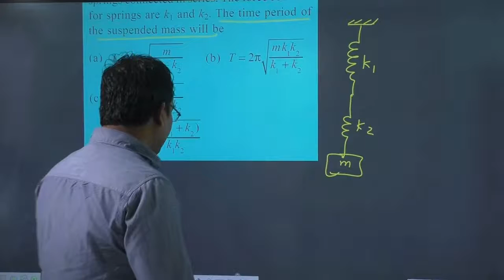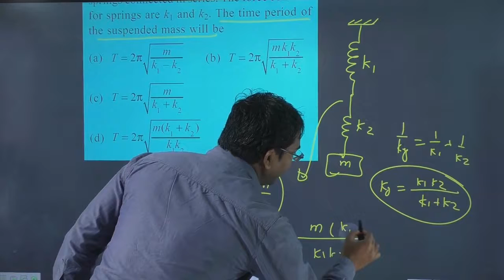A mass m is suspended from the two coupled springs connected in series The force constant for